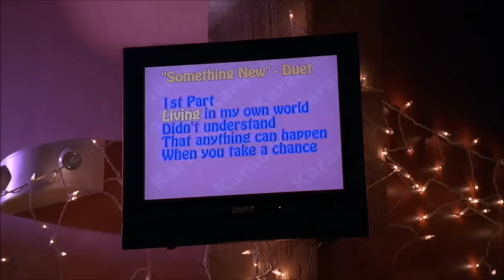High School Musical - Start Of Something New HD!!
Esta es la primera y hermosa canción de HSM!!
La amo con toda el alma! es hermosaaaaaa!
High School Musical es eterno, nunca pasa de moda, siempre estará en nuestros corazones... I LOVE HIGH SCHOOL MUSICAL FOREVER! SON ÚNICOS!!
MI ÍDOLOS POR SIEMPRE!